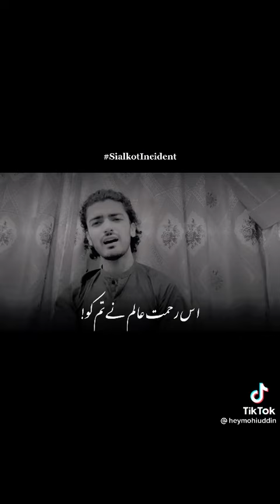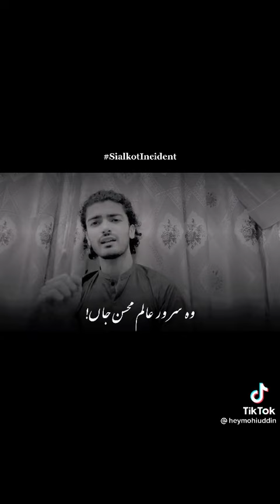mawrahocane pakistan sailkot